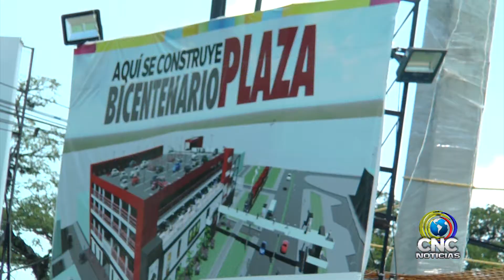Cinco trabajadores resultaron heridos en la construcción del Centro Comercial Bicentenario Plaza